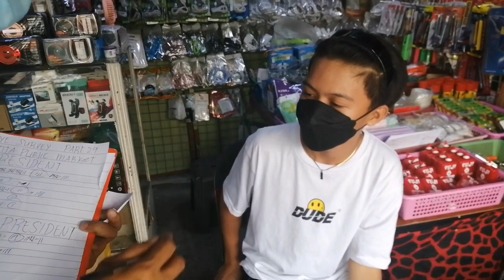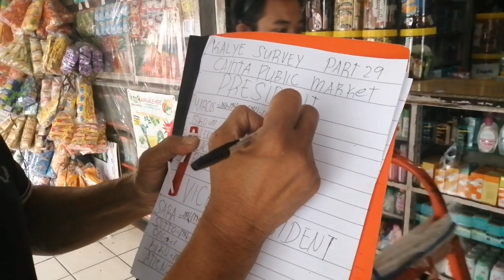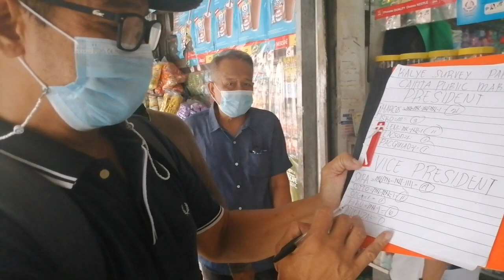KALYE SURVEY #28 | CAINTA RIZAL (PUBLIC MARKET)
Wassup! mga kamaster. Ito na ang pinakahihintay natin, Maraming salamat dahil sa inyo ako kumuha ng kalakasan upang masimulan ang aking video. Sana samahan niyo pa rin ako sa mga susunod na kabanata at aking tatahakin ang ating mga pangarap. Kaya ano pang hinihintay niyo? Arat Oyat na! Panuorin na natin ito!